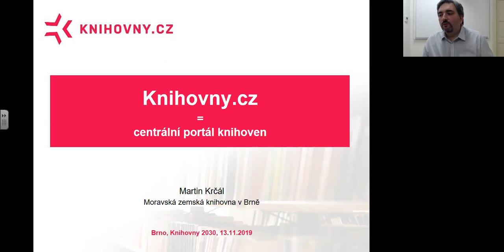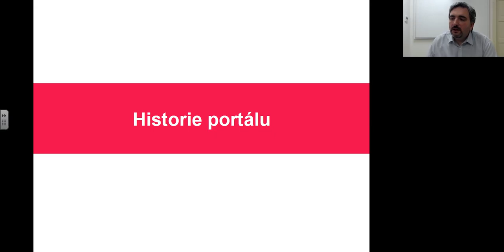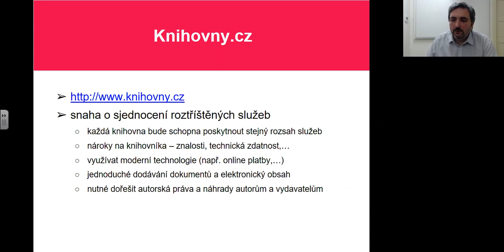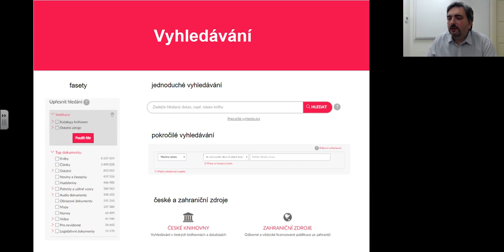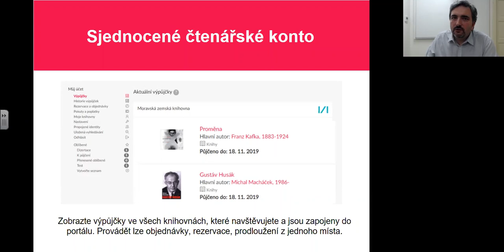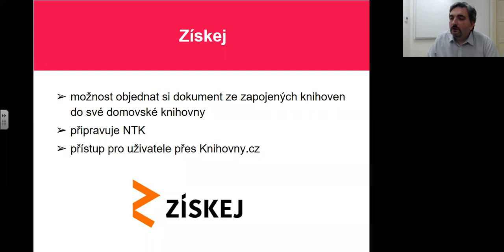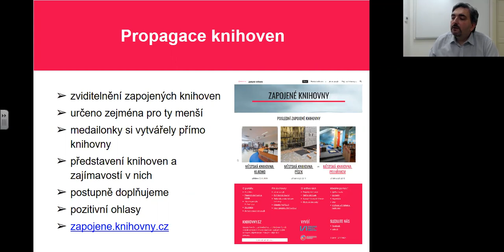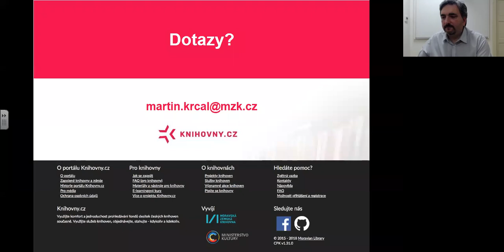Martin Krčál - Budoucnost portálu Knihovny.cz | Knihovny 2030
V příspěvku jsou představeny vize fungování centrálního portálu knihoven. Martin Krčál se zaměřil na technické řešení, možnosti propagace a vysvětlil, proč je důležité nad portálem budovat kurátorskou vrstvu a jak by tato mohla v praxi vypadat.